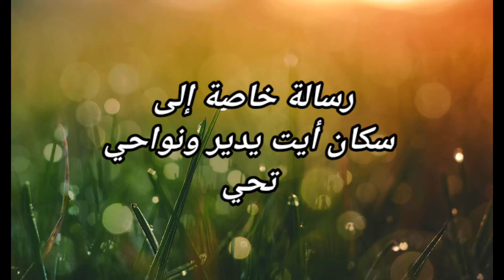لا لا هادشي بزاف 😱😱😱 رسالة خاصة إلى سكان أيت يدير ونواحي تحياتي لكم جميعا بتوفيق للجميع "حسن فلوك"